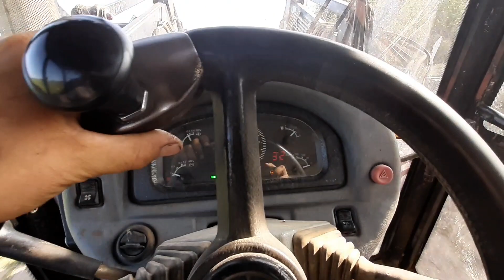Co znowu Paweł narobił na Diabła ? 😆😆Uprawiamy pole pod oziminy/ Bronujemy Mruczkiem&Farmerem.